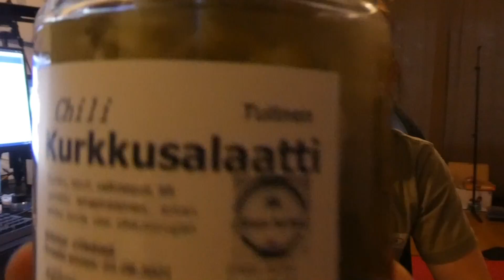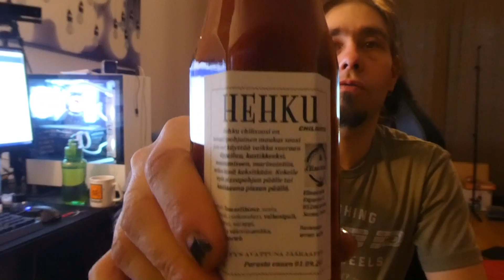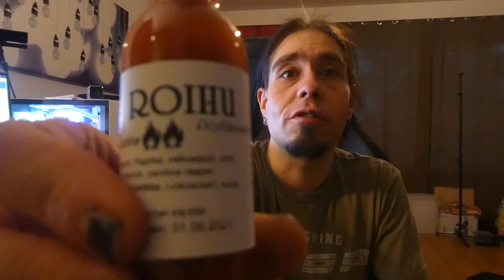Ita päivää + kauppakassi ja lahjotus